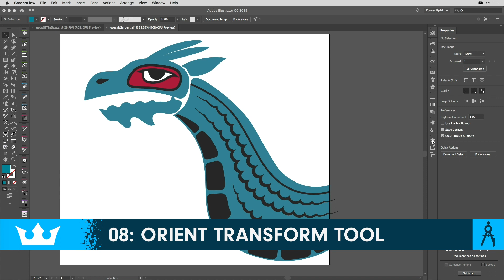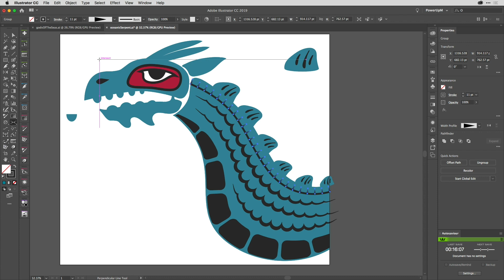SubScribe v2 - 07 Orient Transform Tool